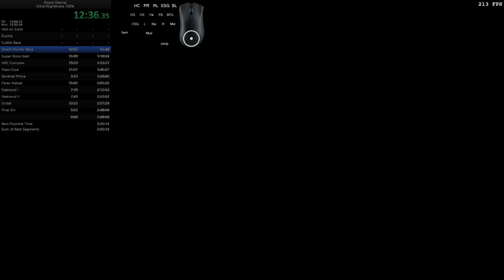4 - Doom Hunter Base (Nightmare, 100%) in 12:37